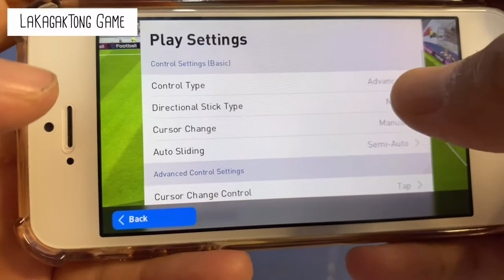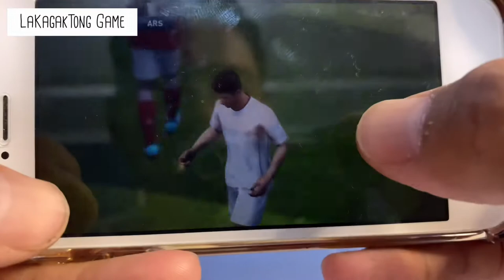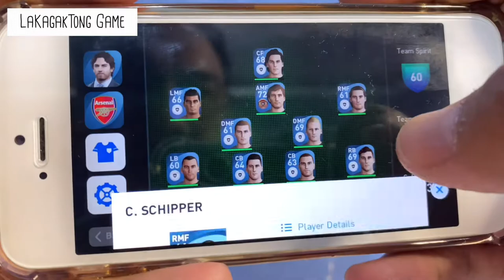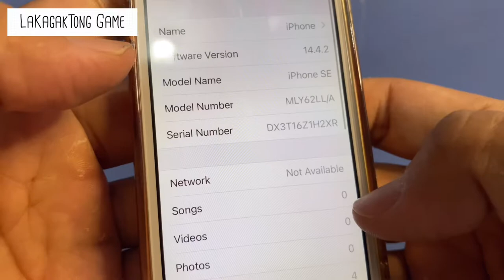Test Playing Game PES 2021 |iPhone SE Gen 1 eFootBall iOS 14.4.2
Test Playing With iPhone SE Generasi Pertama (2016)

Keunggulan Main Bareng eFootball PES 2021

1. Gameplay yang Lebih Smooth
2. Bonus Beragam untuk Para Veteran
3. Master League yang Adiktif
4. Game yang Berdiri Sendiri
5. Tambahan Lisensi Eksklusif Baru
6. Grafik dan Audio Lebih Realistis